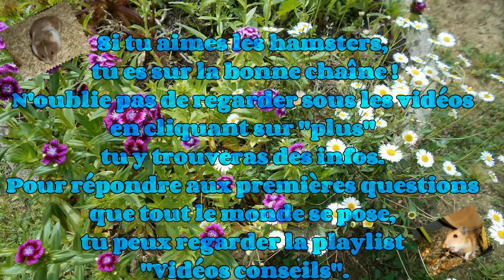Dobby, hamster syrien, 14 03 2017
♥ Déroule pour plus d'infos en cliquant sur "PLUS", petit ham ! ♥
** Comment s'occuper d'un hamster / comment nourrir un hamster :
TRES IMPORTANT : Le hamster est un animal OBLIGATOIREMENT solitaire. Même s'ils semblent s'apprécier (ce qui n'est JAMAIS le cas), ils peuvent du jour au lendemain se battrent jusqu'à la MORT.
Les  hamsters nécessitent un espace vital minimal de 80 x 50 cm, avec au moins 15-20 cm de litière (chanvre, lin ou cellulose, surtout pas de copeaux classiques qui dégagent du phénol au contact de l'urine, ce qui est très irritant pour les voies respiratoires) afin de pouvoir creuser des galeries, une roue de minimum 20 cm pour les hamsters nains et de 25 cm pour les syriens afin de ne pas leur provoquer de problème de dos, une gamelle d'eau qui permet au hamster de boire de façon naturelle (donc la tête penchée vers le bas) plutôt qu'un biberon qui le force à tordre son coup, un minimum de 2-3 cachettes avec des entrées assez grandes (minimum 6 cm pour les nains, 7 cm pour les syriens), une bonne alimentation faite de mélange de graines, herbes et légumes et insectes séchés.
Pour leur nid, ne jamais utiliser de ouate ou de coton spécial hamsters qui ont provoqué des accidents : étranglements, fractures ou amputations de pattes.